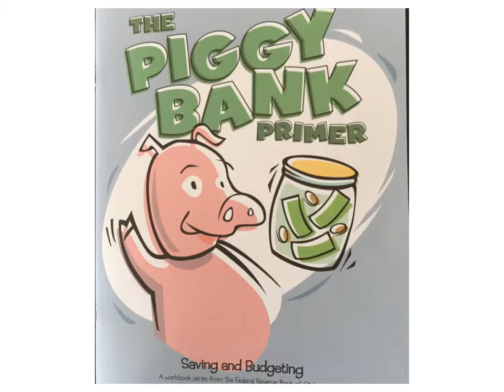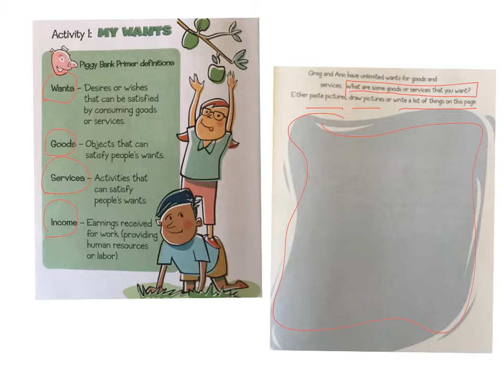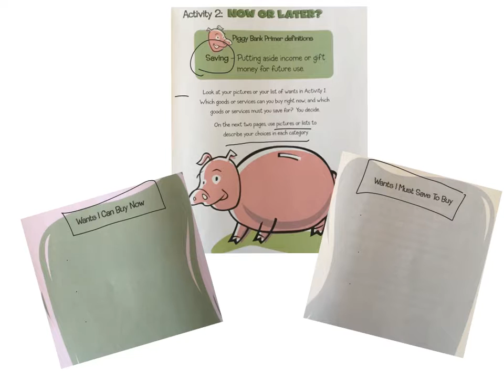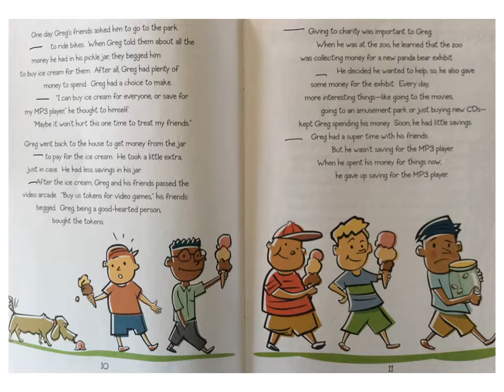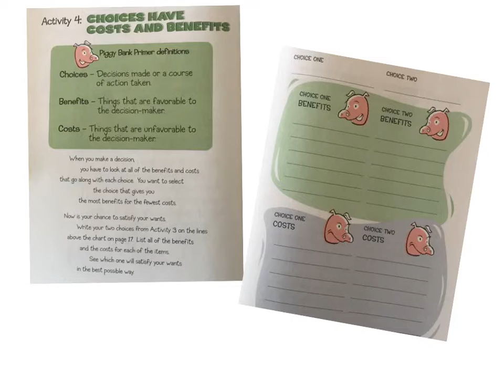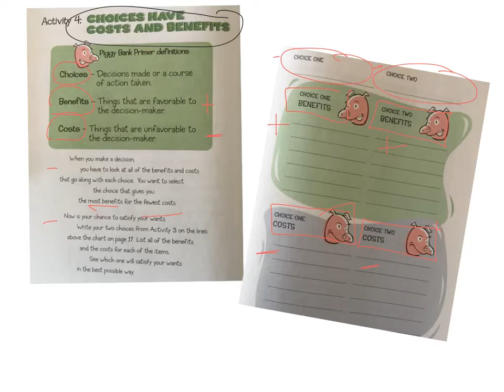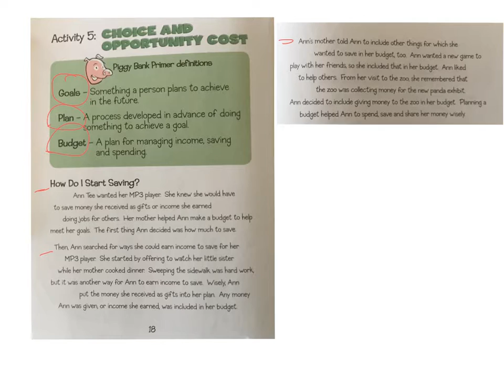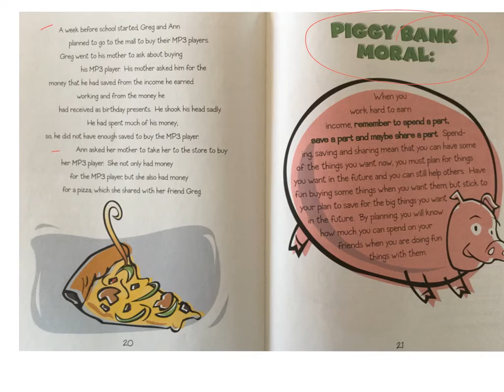Piggy Bank Primer